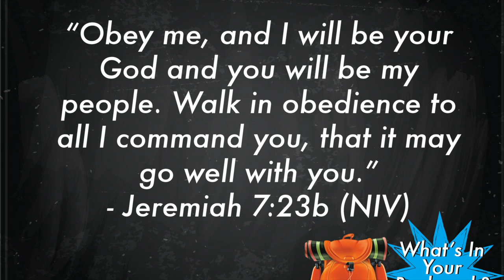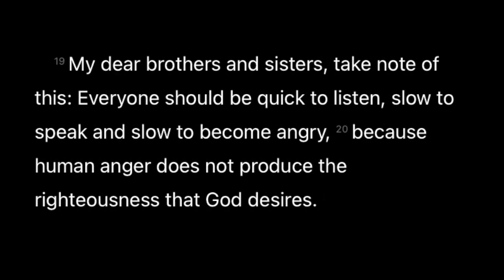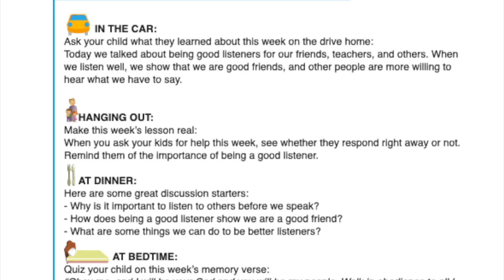Slow to Speak and Quick to Listen